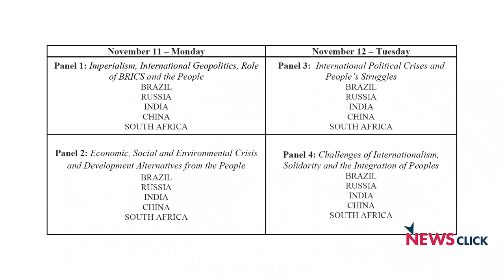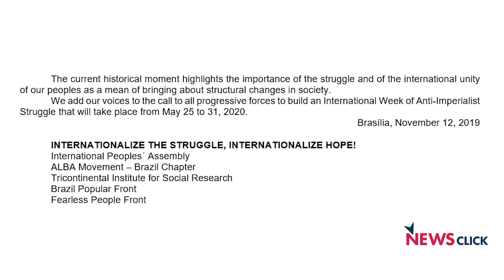साम्राज्यवाद से निर्णायक लड़ाई के लिए तैयार ब्रिक्स की जनता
ब्राजील की राजधानी ब्रासीलिया में दो दिन के पीपुलिस ब्रिक्स में वरिष्ठ पत्रकार भाषा सिंह ने टटोला राजनीतिक माहौल और विभिन्न देशों के प्रतिनिधियों से भविष्य की रणनीति पर  बातचीत की!